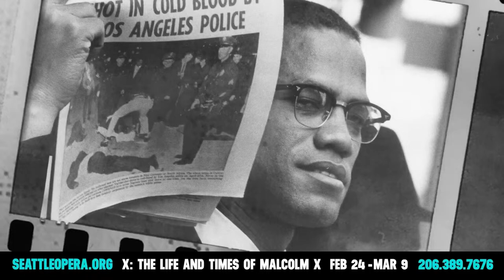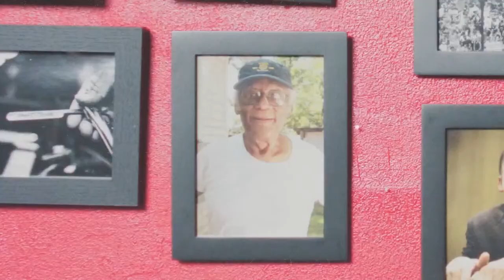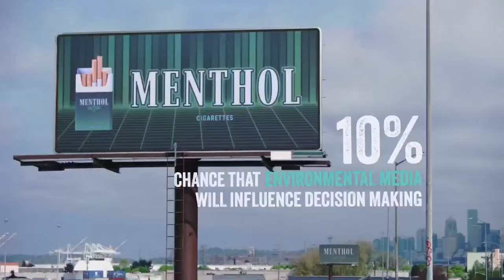The Day With Trae - Feb 20, 2024 - Kyle Abraham & Destiny Otusanya,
Tuesday - Trae connects with Kyle Abraham, the Artistic Director of A.I.M. by Kyle Abraham. He's a Choreographer and Dancer who will be performing with his company at the Moore Theatre this Wednesday as a part of STG's performing arts series. He gives us some insight into what the audience can expect from his show. Next, Trae sits with Destiny Otusanya, a Digital Creator, who will talk about her journey of content creation and how she's finding herself through style.